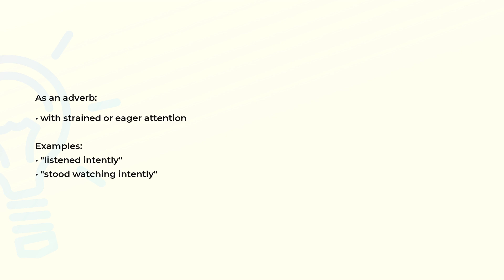What is the meaning of the word INTENTLY?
Definition, examples of use and spelling of the word INTENTLY.

(00:00) Intro
(00:07) As an adverb
(00:21) Spelling

As an adverb (00:07):
• with strained or eager attention

Examples:
• "listened intently"
• "stood watching intently"